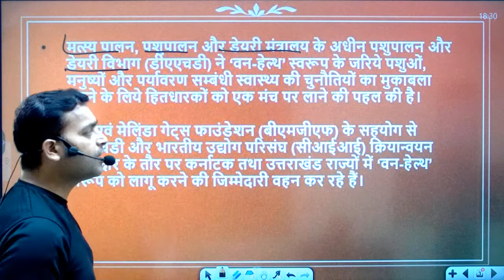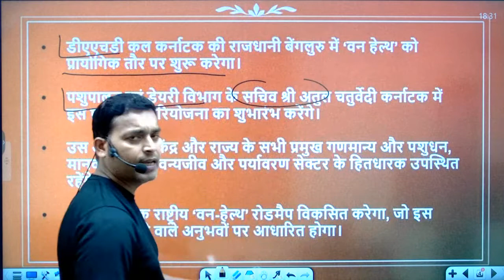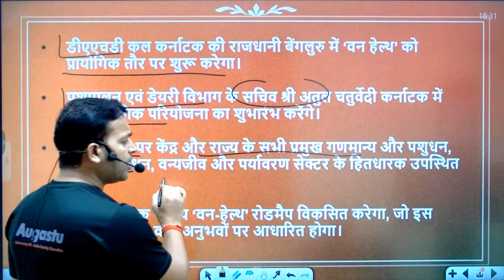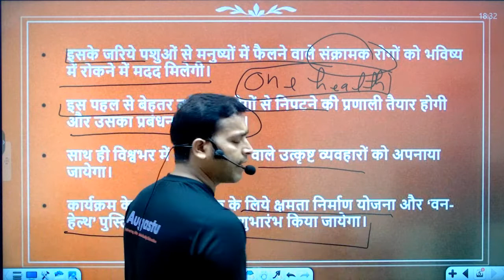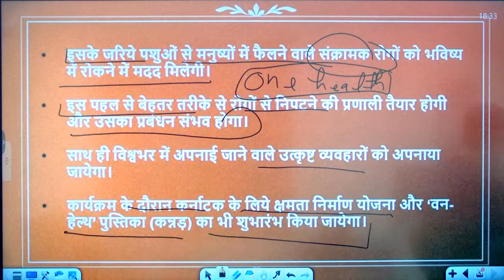One Health | Country’s First ‘One Health’ Consortium | Current Affairs Today | वन हेल्थ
About this video:
Country’s first ‘One Health’ consortium launched by D/o Biotechnology, Post COVID 19
COVID-19 pandemic showed the relevance of ‘One Health’ principles in the governance of infectious diseases, specially efforts to prevent and contain zoonotic diseases throughout the world. The risk of infectious agents capable of jumping the barriers of species is increasing, mainly because of the potential of novel infectious agents to spread rapidly around the globe due to increased travel, food habits and trade across borders . Such diseases have devastating impacts on animals, human, health systems, and economies, requiring years of social and economic recovery. Sensing this urgent need, the Department of Biotechnology (DBT), Ministry of Science and Technology, GoI supported a mega consortium on ‘One Health’.  Dr. Renu Swarup, Secretary, Department of Biotechnology, Govt. of launched the First ‘One Health’ project of DBT through video conferencing. This programme envisages carrying out surveillance of important bacterial, viral and parasitic infections of zoonotic as well as transboundary pathogens in India, including the North-eastern part of the country. Use of existing diagnostic tests and the development of additional methodologies when required are mandated for the surveillance and for understanding the spread of emerging diseases.

Dr. Renu Swarup in her address during the launch of the programme remarked that this Consortium, consisting of 27 organisations led by DBT-National Institute of Animal Biotechnology, Hyderabad, is one of the biggest one health programs launched by Govt of India in post-COVID times. The One health consortium consists of AIIMS, Delhi, AIIMS Jodhpur, IVRI, Bareily, GADVASU, Ludhiana, TANUVAS, Chennai, MAFSU, Nagpur, Assam agricultural and veterinary university and many more ICAR, ICMR centres and wild life agencies.

Subsequently, Dr. Renu Swarup, Secretary, DBT inaugurated the International mini-symposium on "Essentials of One Health" through Video Conferencing. Dr. Swarup in her inaugural address emphasized the need of a holistic approach to understand the health of human, animals and wildlife to minimize the damage caused by future pandemics. International and national speakers shared their views on initiating and nurturing the concept of ‘One Health’ where man, animal, plants and environment are needed to be considered complimentary to each other for maintaining health of all.